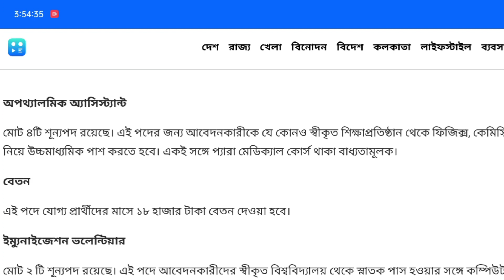WB Hospital Recruitment 2022 | Wb Hospital Job Vacancy 2022 | Government Job 2022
Patanjali jobs
Job recruitment
10th pass job in Kolkata
10th pass job in Kolkata
entry jobs home, part time data entry jobs from home
without investment, part time content writing, part
time typing jobs, part time typing work, Genuine work from home
jobs best freelancer jobs, jobs in Kashmi, jobs in India, jobs in Delhi